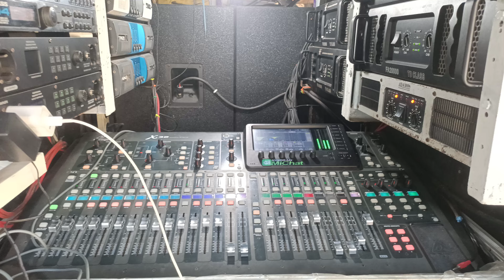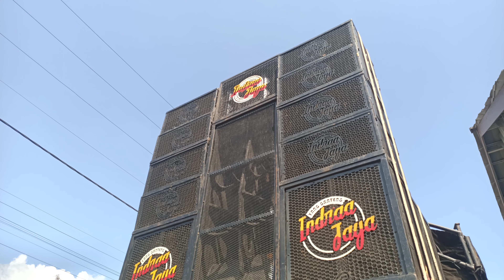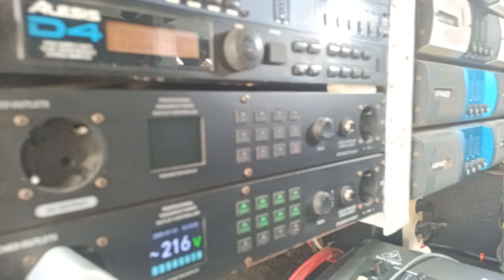ceksound indra jaya indramayu